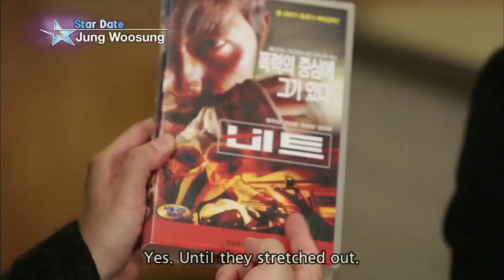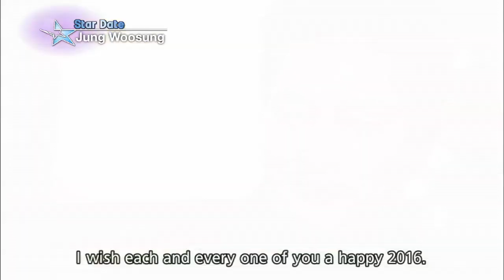Guerilla Date - Jung Woosung (Entertainment Weekly / 2016.01.15)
Guerilla Date - Jung Woosung